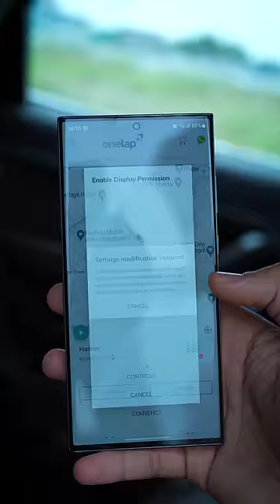3 Mini Car Gadgets Useful Vs Useless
3 Mini CAR Gadgets Useful Vs Useless